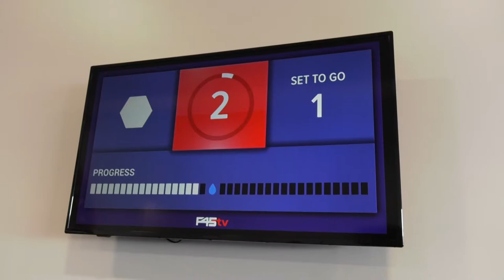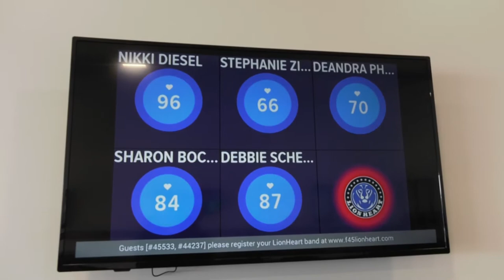O'FallonTV: F45 Training Dardenne Prairie South | O'Fallon, Missouri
"F45 Training is a 45-minute HIIT workout that will challenge you like never before. The F stands for functional training, a mix of circuit and HIIT-style workouts geared towards everyday movement. 45 is the total amount of time for sweat-dripping and heart-pumping fun. With thousands of exercises in our database and a nearly infinite amount of combinations, members will almost never take the same class twice. F45 Training is here to bring you the world’s most innovative workout. Team Training, Life-Changing!"